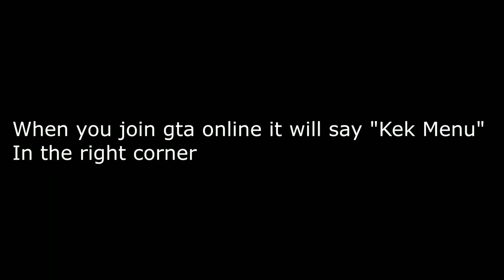Gta5 Online PC 1.48 Mod Menu UNDETECTED RP & MONEY